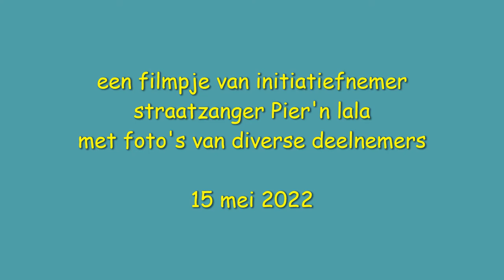draaiorgels op de binnenkoer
Ontmoeting/meeting met 8 kleine draaiorgels op de binnenkoer van de bibliotheek in Hamme.
Kwestie van orgelvrienden te ontmoeten op die prachtig klinkende locatie die de gemeente recent heeft gebouwd.
Een kleinschalig evenement, plezant.